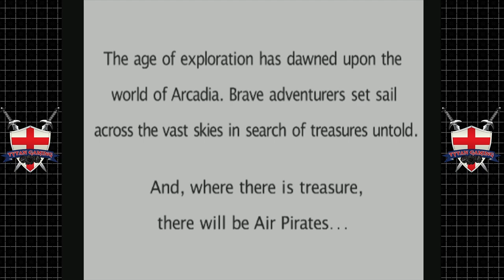Skies Of Arcadia Legends | GameCube/Wii U | #1 The Blue Rogues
Hey all, Thanks for stopping by, if you have any feedback or anything you wanna say make your voice heard down below, feel free to join my Discord. if you want to support me the best thing you can do is like/dislike, Comment and Subscribe! Happy gaming all!

My PC:
-CPU: AMD Ryzen 3700x
-RAM: 16GB Corsair Vengeance RGB @3600Mhz
-MB: MSI MPG X570 Gaming Pro Carbon WIFI
-GPU: Nvidia GTX 1060 6Gb
-SSD 1: Samsung 860 Evo 250Gb
-SSD 2: Samsung 860 Evo 500Gb
-SSD 3: Samsung 970 Evo 500Gb (M.2 Boot Drive)
-HDD 1: WD Blue 1Tb
-Case: Corsair Obsidian D500
-Keyboard: Corsair K95 RGB Platinum
-Mouse: Corsair Scimitar RGB
-Mic: Rode MT USB
-Cam: Logitech 920
-Headset: Corsair HS60